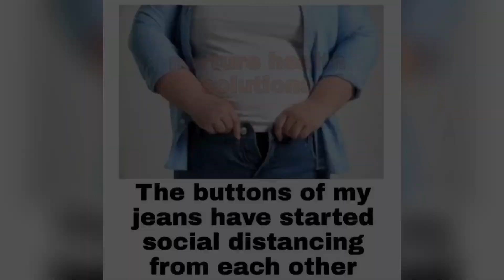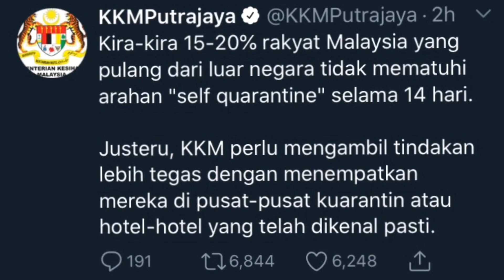DUDUK RUMAH | Masriezan Masri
DUDUK RUMAH